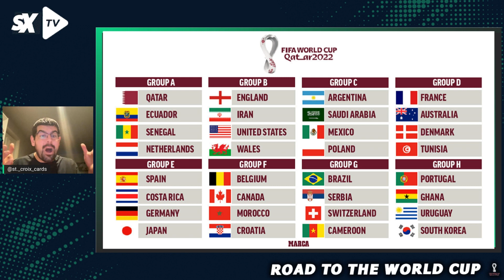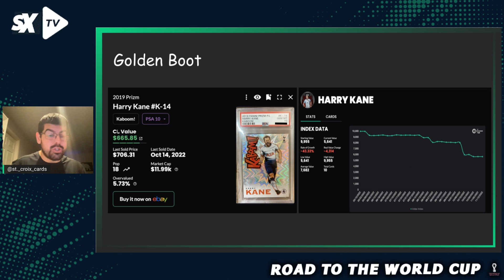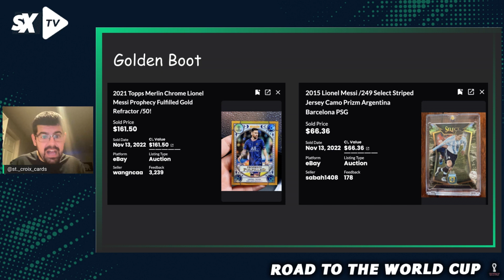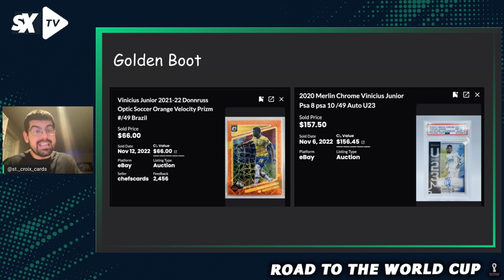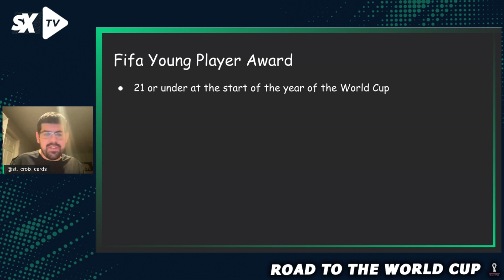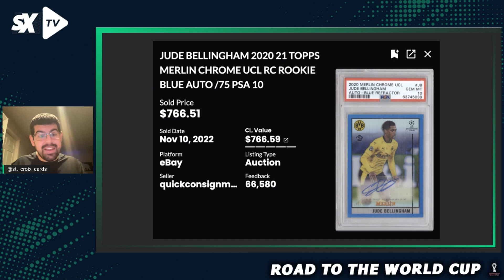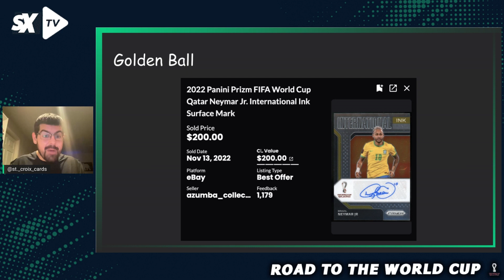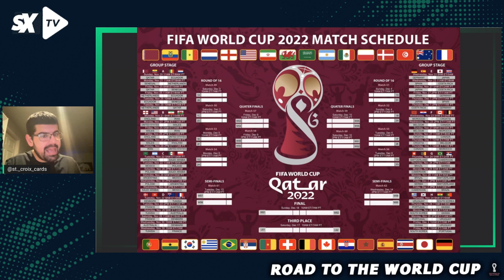⚽️ World Cup PREDICTIONS! Our PICKS for BREAKOUT PLAYERS!!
TOMORROW! THE WORLD CUP KICKS OFF!!! And to get you all PUMPED Andrew from @st._croix_cards makes some PREDICTIONS for the Soccer Players that he thinks will have a BREAKOUT WORLD CUP. It's educational, will bring you up to speed on the players to watch and give you the ins and outs of soccer cards plays during the World Cup.

🕘 Timestamps:
01:16 - Injury Report
3:27 -  This is the PLACE - Lusail Stadium
4:46 - Awards Breakdown - Gold Gloves
8:57  - Golden Boot
18:42 - FIFA Young Player Award
31:14 - Golden Ball
36:58 - Road to the World Cup Bracketology
41:05 - Andrew Predicts

💎 Grade your cards with SlabStox x SGC for only $18 per card
Submissions go out on the 15th and 30th of each month.